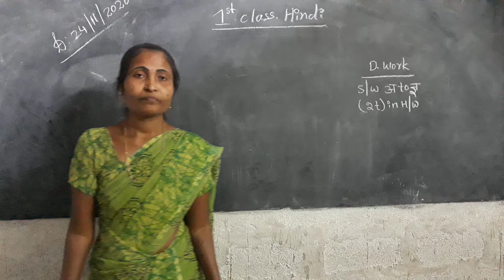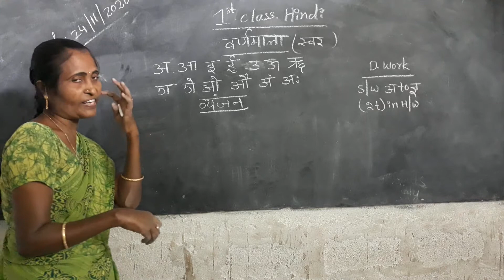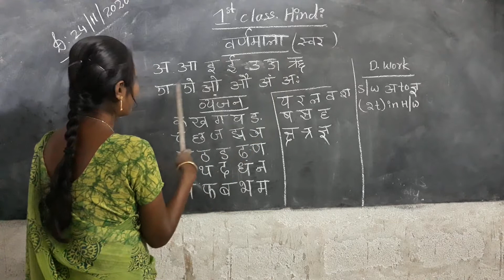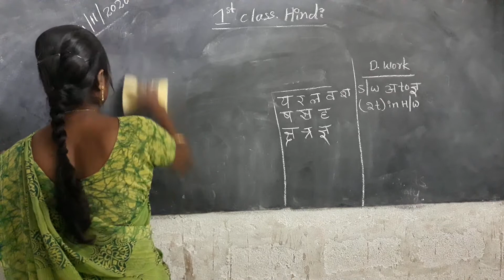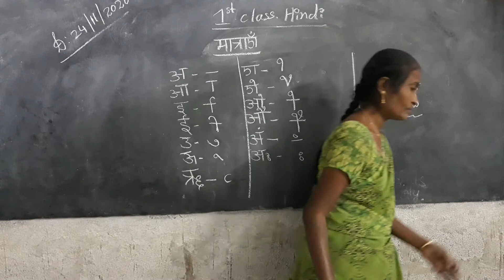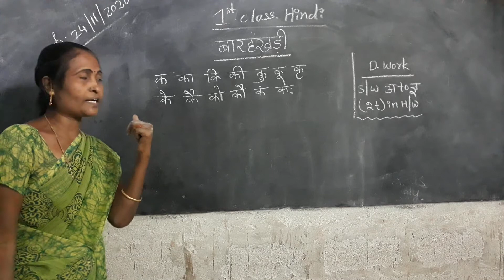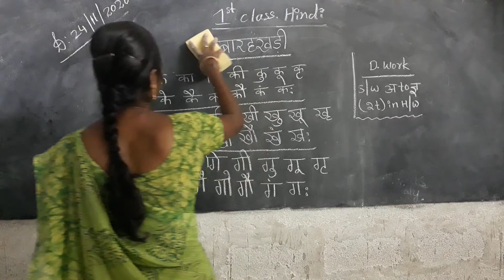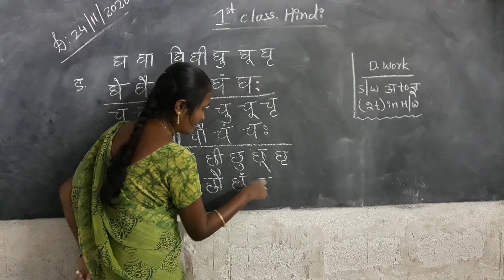1st class Hindi 24-11-2020